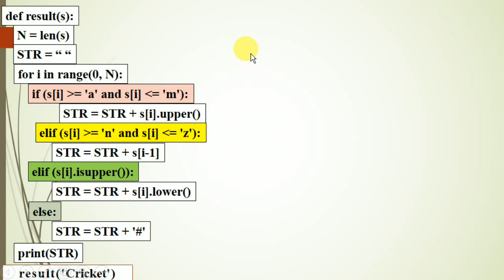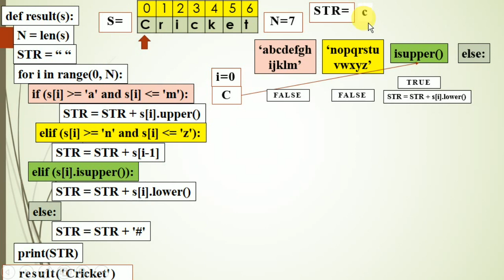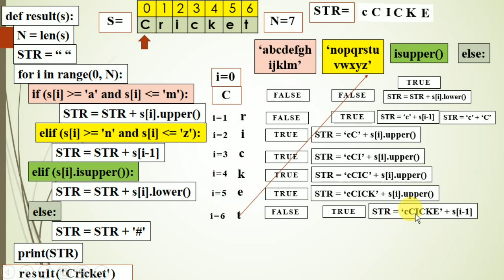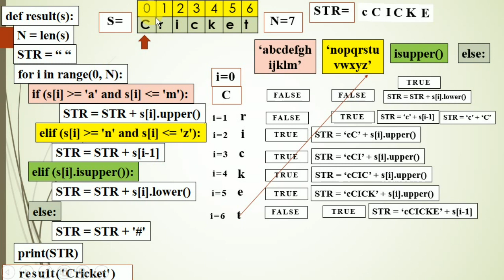STRING OUTPUT QUESTION NO-1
STRING IN PYTHON